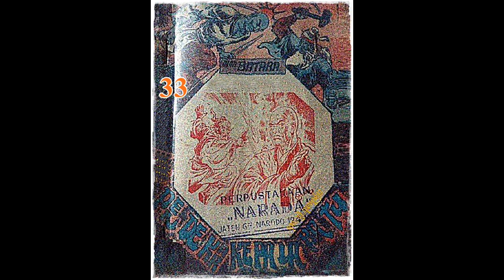Seri Cerita Silat Pendekar Kepala Batu Jilid 33